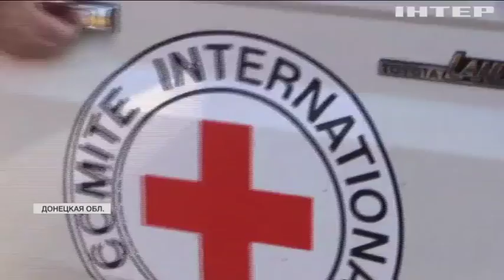"Подробности недели": когда на Донбассе появятся миротворцы